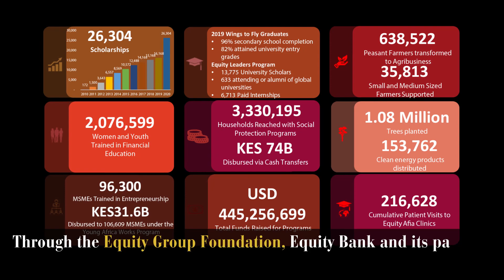Things You Didn't Know About Equity Bank (East Africa) | Superbrands TV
Equity Bank is a Superbrand.

Equity Bank serves over 14 million customers across six countries.

97% of all transactions are on digital channels, such as Equitel, the Eazzy Banking App and the Eazzy Banking suite of products.

Through the Equity Group Foundation, Equity Bank and its partners have invested over $445 million in social impact programs.